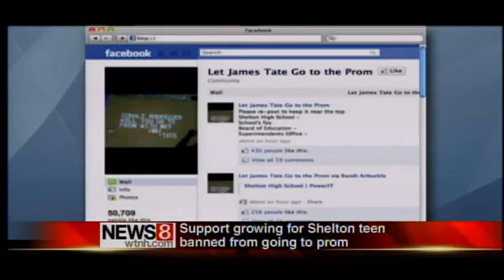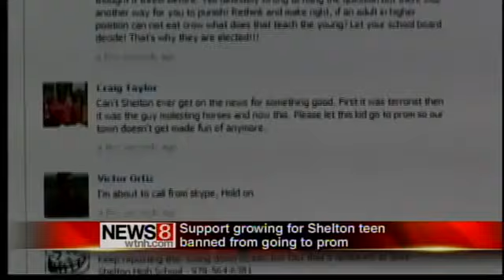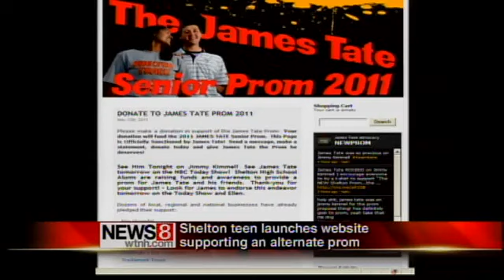Tate on Kimmel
(WTNH) -- Support continues to grow in Connecticut and online for James Tate, a Shelton teen banned from the prom for the way he asked his date. He's even appeared on late night TV.